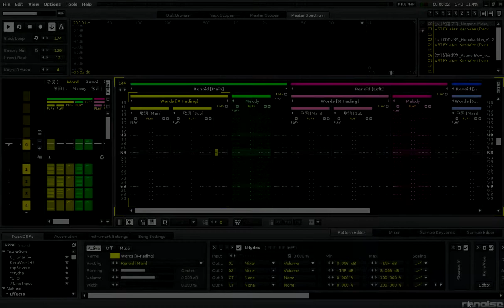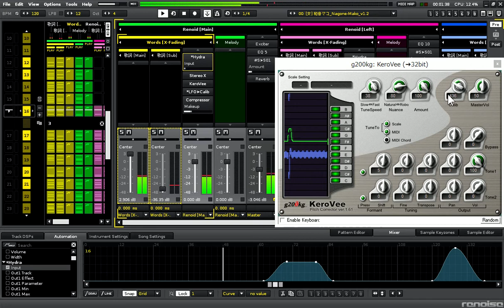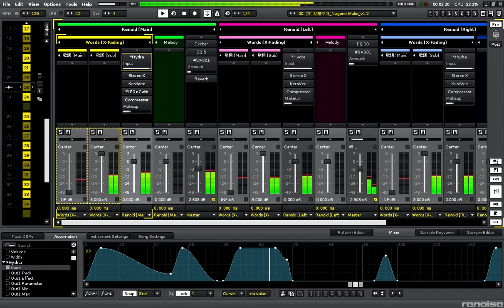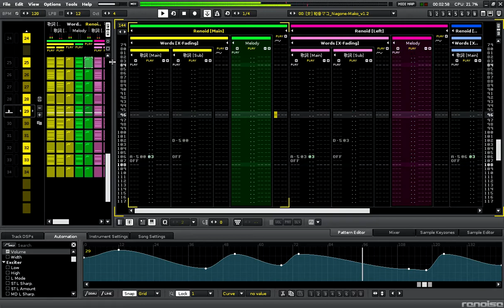Renoid Demo Song 12 [Amazing Grace]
今回はシンプルにアカペラです。メインのボーカルは和音マコで、後半のコーラスは、ほのか鳴と朝音ボウが一緒に歌っています。

歌詞は字幕（CC）を表示させてください。

（この曲の XRNS ファイルはデモソングページに置いてあります。↓）

[Renoise 2.8.1, Renoid v1.2, KeroVee 1.61 使用]